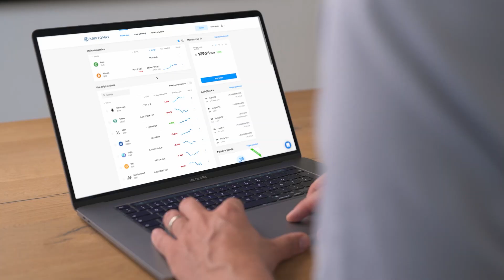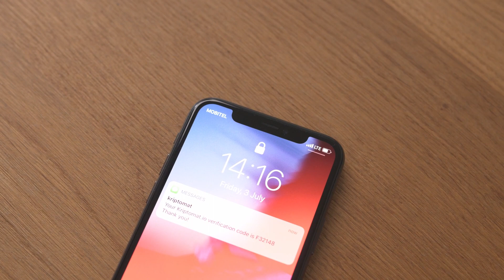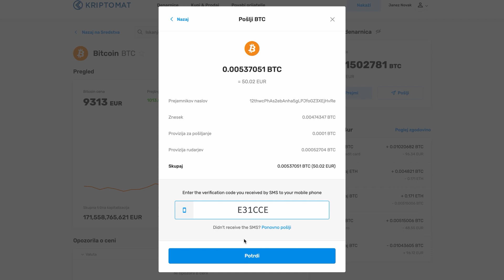Kako poslati kriptovalute na druge denarnice | Kriptomat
Oglejte si ta video in spoznajte, kako iz Kriptomata poslati kriptovalute na zunanje naslove kripto denarnic.